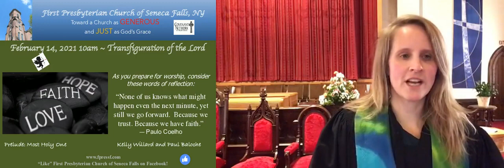February 14, 2021 Worship Service mp4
Welcome to The First Presbyterian Church of Seneca Falls, NY. To learn more about our mission and ministry,

CCLI#11420663